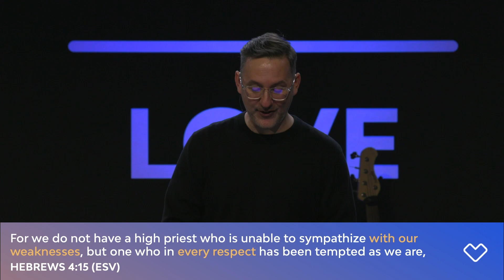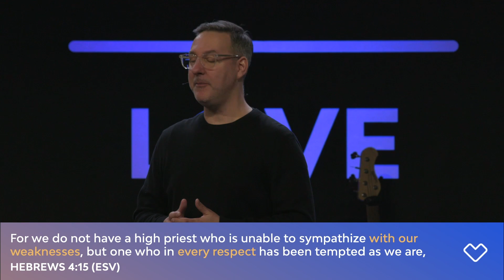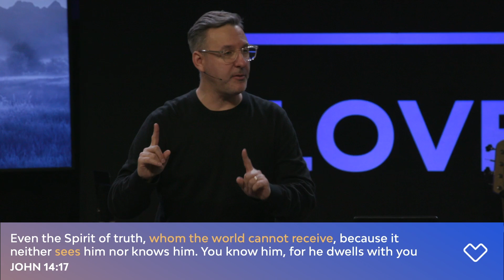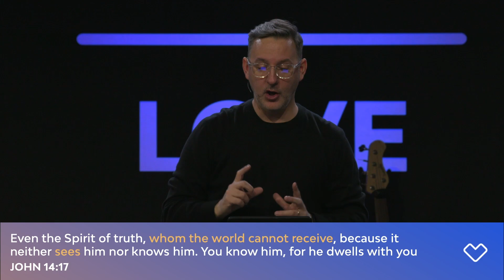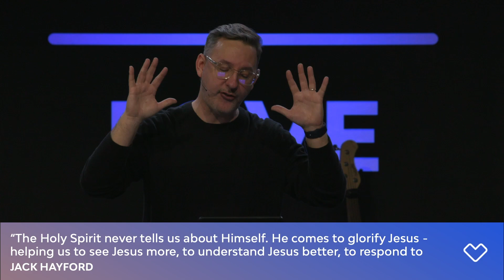Keep Commandments | Love Jesus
“I do not ask that you take them out of the world, but that you keep them from the evil one. They are not of the world, just as I am not of the world. Sanctify them in the truth; your word is truth. As you sent me into the world, so I have sent them into the world. And for their sake I consecrate myself, that they also may be sanctified in truth.” John 17:15–19 (ESV)

There are moments in life where the Spirit moves us from where our plans have taken us to where God’s purpose needs us positioned. What is rare is when this occurs simultaneously on an individual and societal level. Together we’re living through a season marked by concurrent crisis. One follows another. As a result, some desire to get back to normal. Others wish to build back better. As followers of Jesus, we need clarity on where God is inviting us to trust Him deeper.

None of us arrives at clarity alone, so together let’s anchor in listening, loving, and then leading out where the Holy Spirit is inviting us to follow.

ABOUT US:
Lifecentre Church is one church in three locations in Ottawa, Ontario.